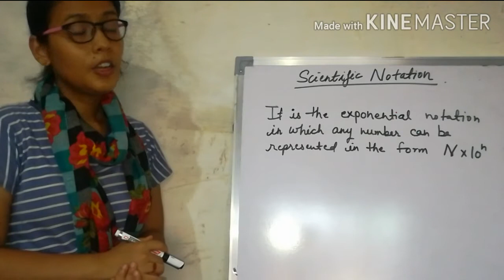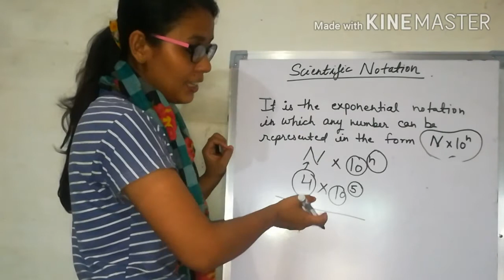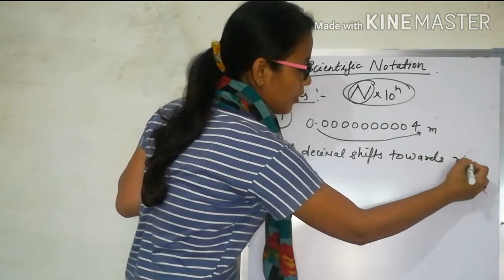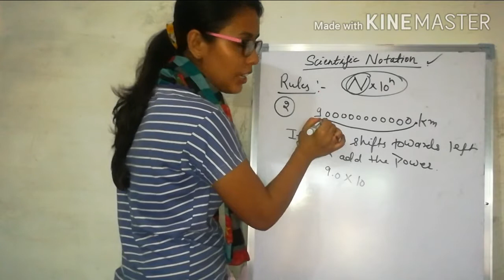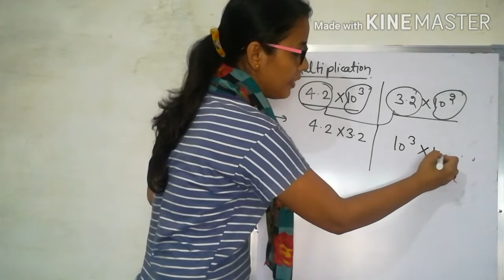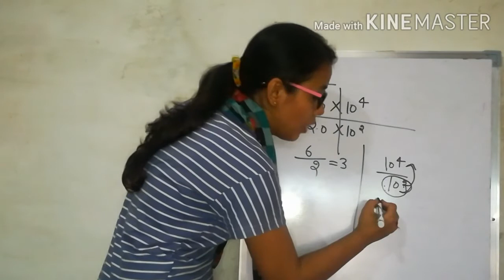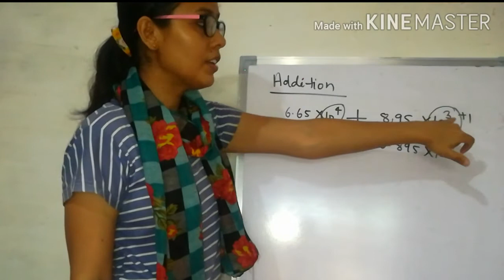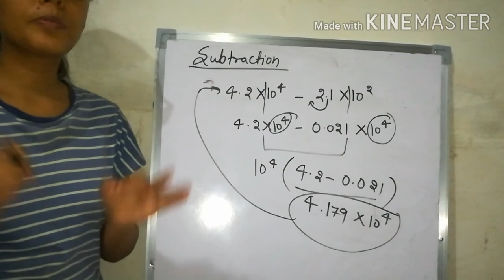Basic_Concept_of_Chemistry - 2 | Class 11